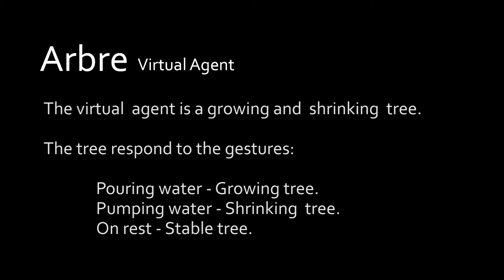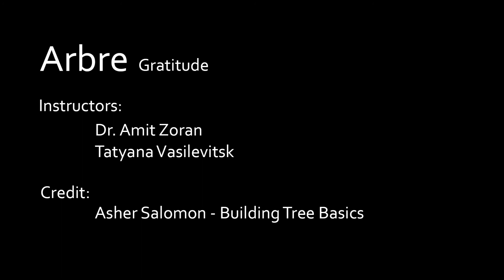HCI - Final Project Movie - Orel Paz & Roee Zamir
Arbre is an electrical tree that grow and shrink as respond to a physical plant agent.